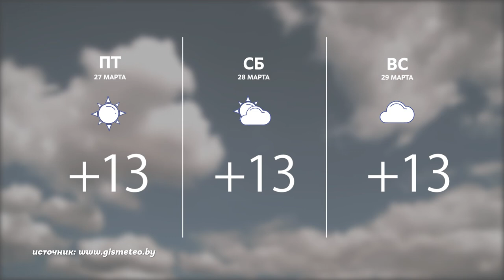Обманчивый плюс!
К концу недели – заверяют синоптики – страну накроет холодный фронт! В субботу – до плюс 17, в воскресенье – минус 1!